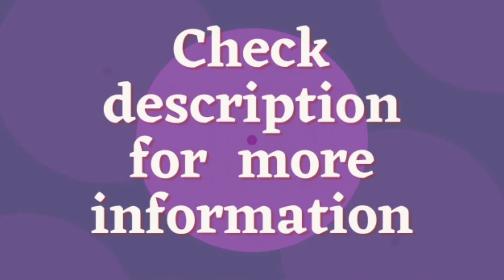satin patta sarees//restock again